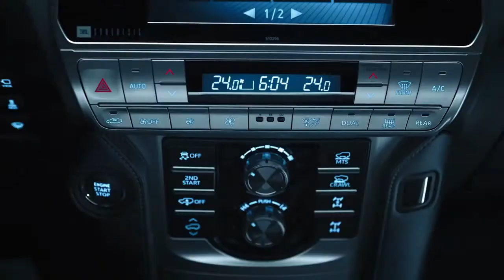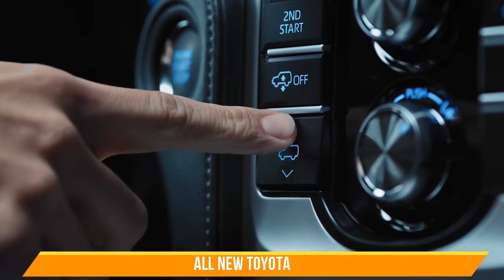The all new Toyota land cruiser prado 2020 features, interior, exterior||wheelrace